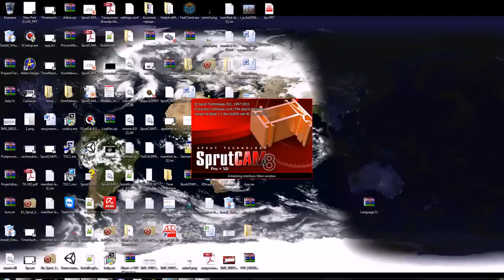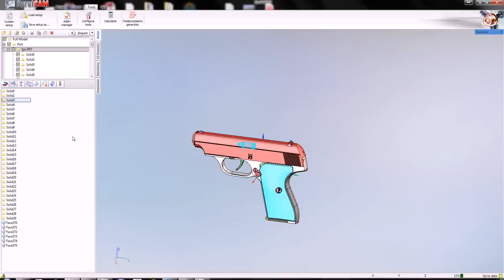MegaCAD - SprutCAM interoperability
New interoperability with MegaCAD is available.

SprutCAM support direct import of the parts from MegaCAD via AddIn.

AddIn in SprutCAM (item of import menu) provide direct import into SprutCAM of native MegaCAD file (*.prt)